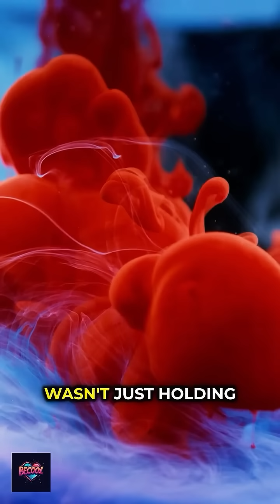Mineral that doesn’t exist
Rarest mineral on Earth